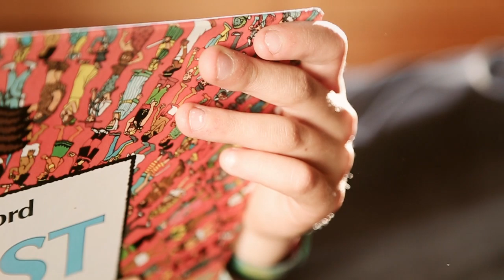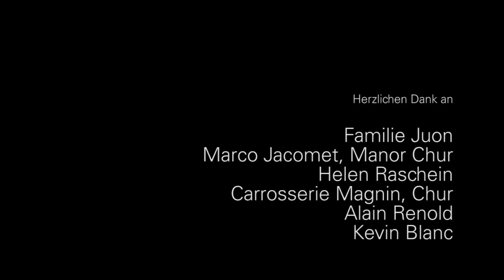A Teddy's Life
How does the world look like through a Teddybears eyes? This shortfilm tells the Story of a Teddybear like any other.
The film is a first semester project at the University of Applied Science (HTW) in Chur, Switzerland.